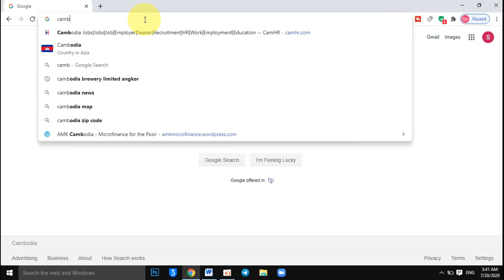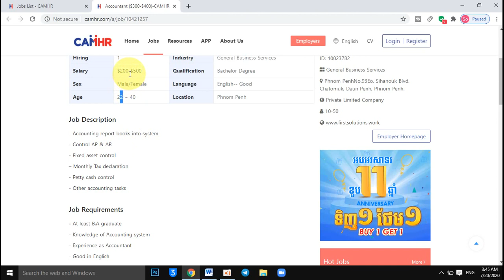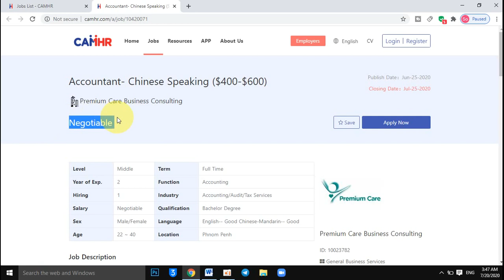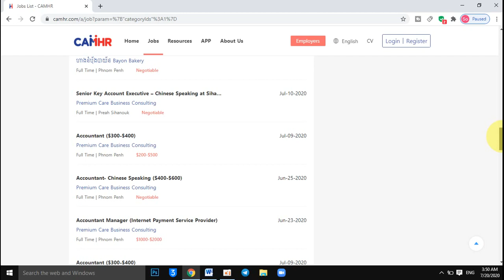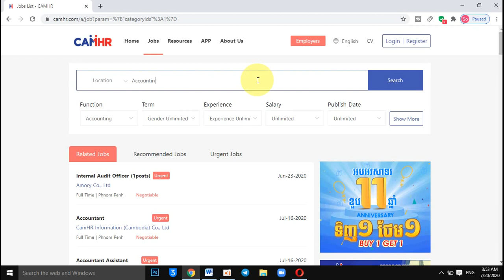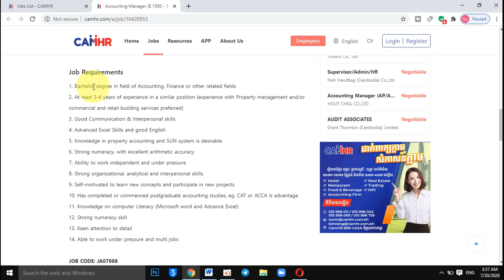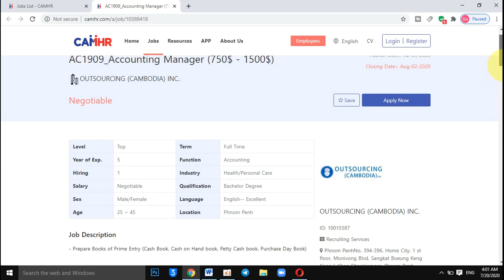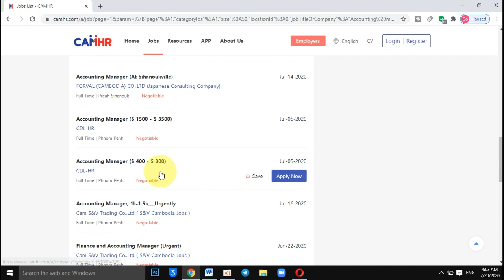ការ​កំណត់​ទិសដៅអនាគត​​ដើម្បី​ជោគជ័យ​ក្នុង​ការងារ​ - Future Orientation for Job Success